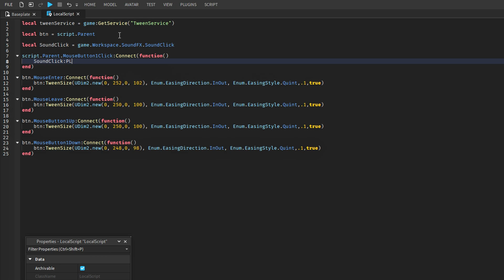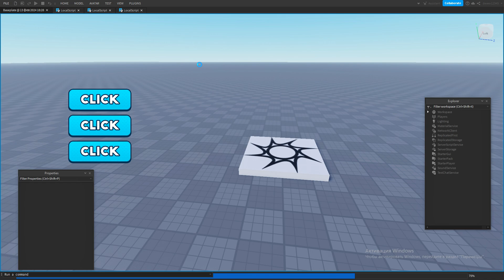Как добавить музыку в Роблокс студио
Узнайте, как добавить звук в свои творения Roblox Studio в этом кратком руководстве. Выполнив всего несколько простых шагов, вы можете оживить свои игры с помощью звуковых эффектов, музыки и многого другого! Идеально подходит для новичков или тех, кто хочет улучшить свой опыт работы с Roblox.

Скрипт из видео:
Скопируйте и вставьте в LocalScript

local SoundClick = game.Workspace.SoundFX.SoundClick

script.Parent.MouseButton1Click:Connect(function()
 SoundClick:Play()
end)